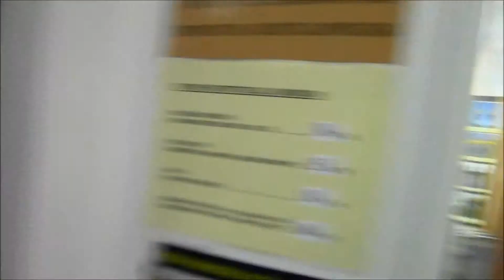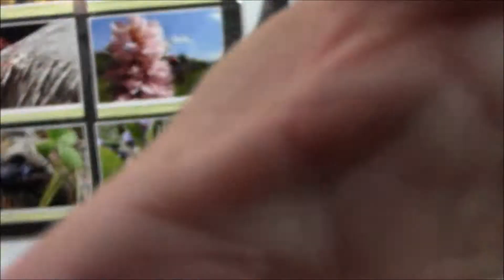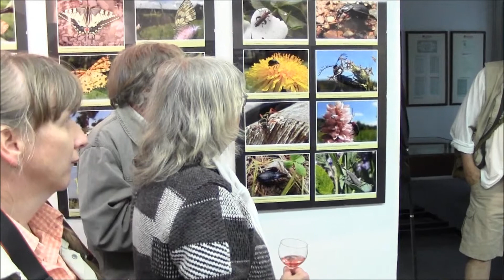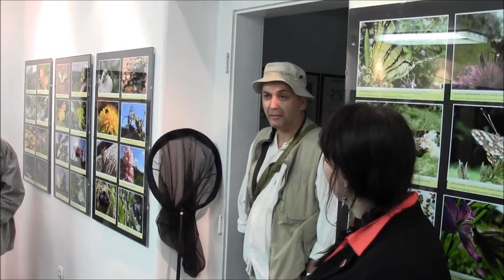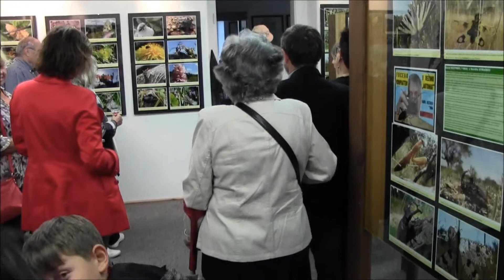VERNISÁŽ VÝSTAVY "FOCENO KOMPAKTEM v REŽIMU AUTOMAT"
VERNISÁŽ VÝSTAVY MAKROFOTOGRAFIÍ V MUZEU T.G.M. RAKOVNÍK